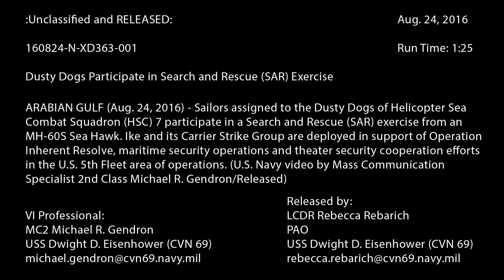Ike SAR Team Trains in Arabian Gulf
160824-N-XD363-001
ARABIAN GULF (Aug. 24, 2016) Sailors assigned to the Dusty Dogs of Helicopter Sea Combat Squadron (HSC) 7 participate in a Search and Rescue (SAR) exercise from MH-60 Sea Hawk helicopters. The helicopters took off from the aircraft carrier USS Dwight D. Eisenhower (CVN 69). The ship and its carrier strike group are deployed in support of Operation Inherent Resolve, maritime security operations and theater security cooperation efforts in the U.S. 5th Fleet area of operations. (U.S. Navy video by Mass Communication Specialist 2nd Class Michael R. Gendron/Released)